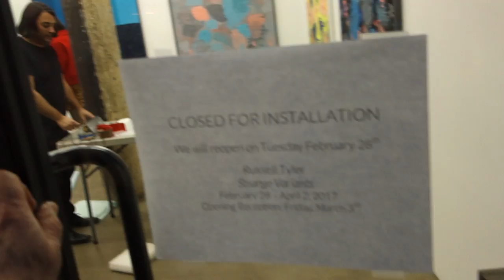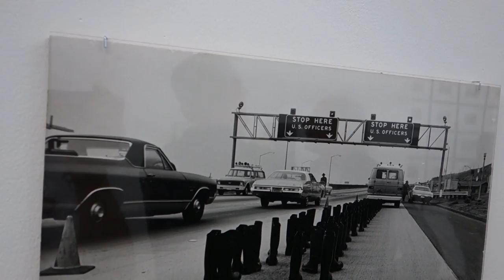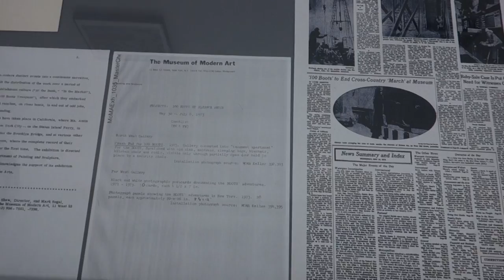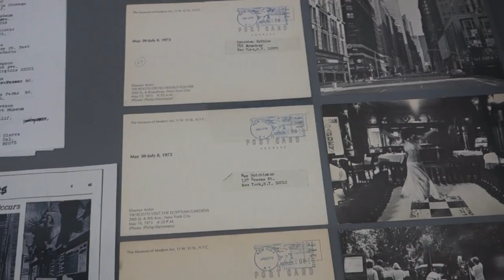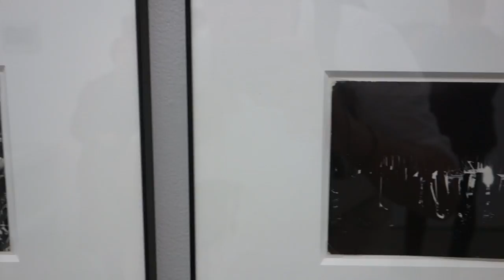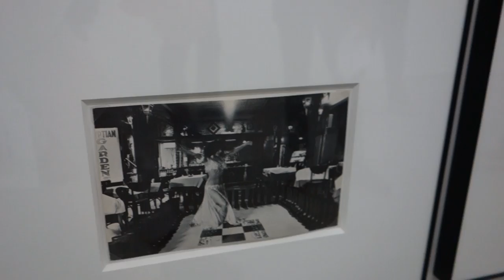Russell Tyler at DENNY GALLERY and Eleanor Antin at ALDEN PROJECTS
James Kalm knows it doesn’t get any fresher than this…on his Sunday afternoon Lower East Side constitutional, he happens upon the installation of Russell Tyler’s latest show “Strange Variants” at Denny Gallery.  Smoozing his way in, he gets Russell to let him do a few minutes of video (and the show doesn’t even open until the following Friday).  Tyler has expanded his modes of painting from a hard edge formalism to include a dialectical soft focus, atmospheric, gesturalism, and a “drawingly” graphic expressionism, all with his signature heavy impasto and unique palette of color.  Russell provides a running commentary during the installation.  This portion of the program was recorded February 26, 2017

Eleanor Antin is an icon of American Conceptual Art.  This presentation of “100 BOOTS: The Lost Picture Show” provides fans with a chance to observe a broader selection of the photographs that made up this historical work.  Photos that were excluded from the original 51 post cards are shown here as are ephemera, and the complete set of cards that were sent to art aficionados around the world.  Eleanor Antin chats briefly about her history, and the birth of conceptualism at the University of California at San Diego in the late 1960s.  This part of the program was recorded February 24, 2017.